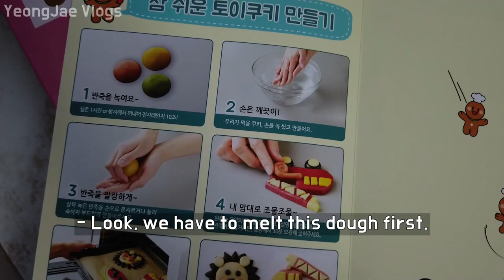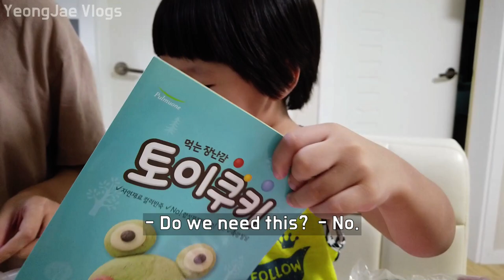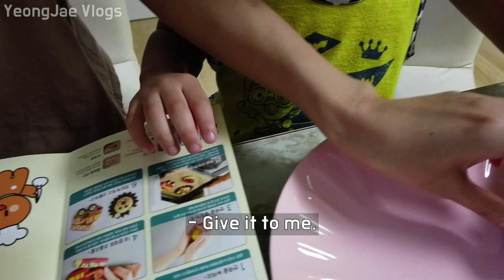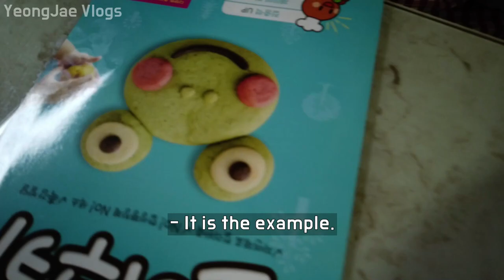A Typhoon is Coming! What Do We Do All Day at Home?, South Korea 태풍이 오는 날 하루종일 집에 숨어서 이걸 만들었어요 토이쿠키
태풍링링 별 거 없네
쿠키만들기 시간가는 줄 몰라요
토이쿠키 먹는 장난감?

South Korea,
เกาหลีใต้,
韩国，
韓國，
韓国、
Nam Triều Tiên,
ເກົາຫຼີໃຕ້,
တောင်ကိုရီးယား,
Korea Selatan,
ദക്ഷിണ കൊറിയ,
كوريا الجنوبية،
Timog Korea,
Южная Корея,
Coreia do Sul,
Güney Kore,
Sydkorea,
Korea Południowa,
Südkorea,
Νότια Κορέα,
Južna Korea,
Jižní Korea,
Zuid-Korea,